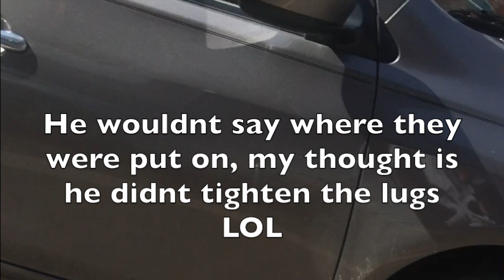Driving on 3 WHEELS! HIT AND RUN! wheel falls off and guy keeps driving! CRAZY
HIT AND RUN? you be the judge! So this guys wheel falls off pulling up to a stoplight and the tire smacks into the side of a brand new chevy Cruze. then the guy just drives away! crazy I bought it on camera! He was later stopped by the Local police. No further Info

Figured I would share my crazy day!